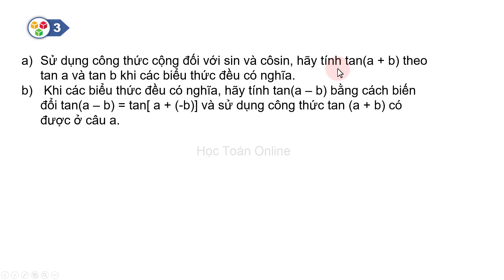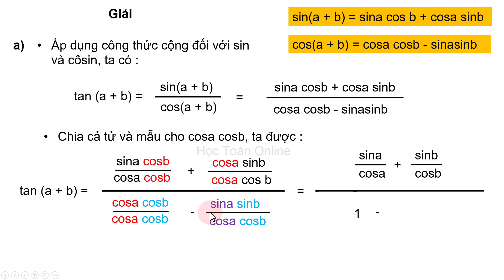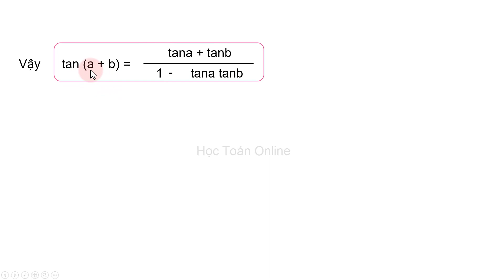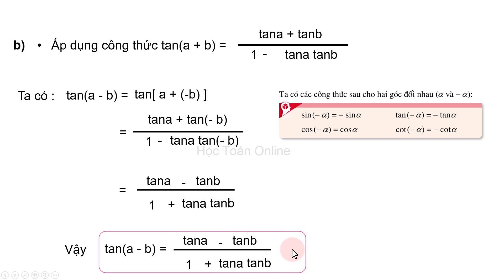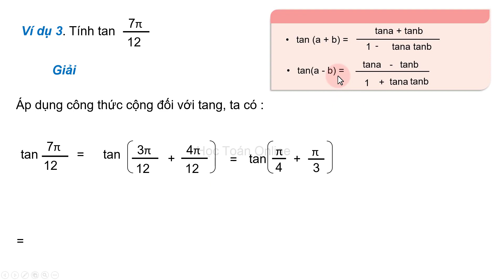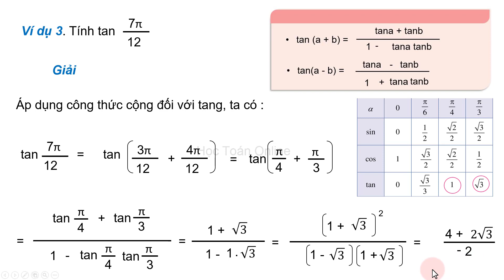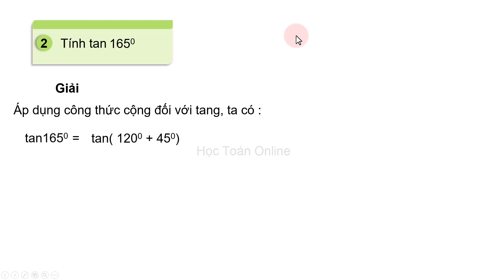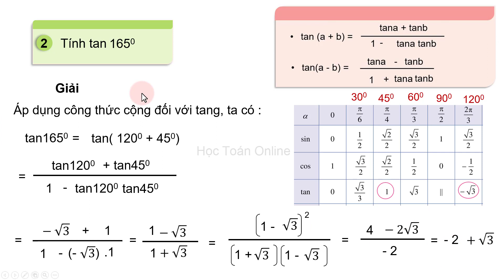Toán lớp 11 sách cánh diều Bài 2 Tiết 3 Các phép biến đổi lượng giác